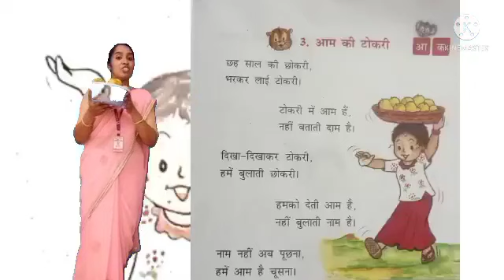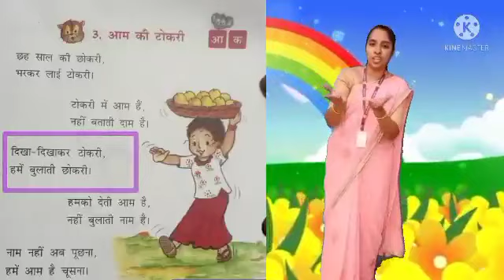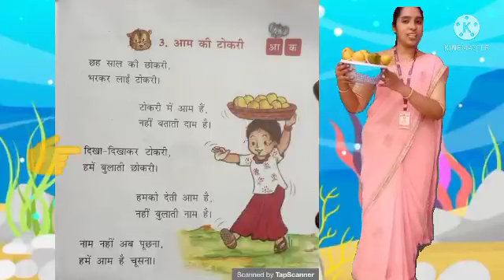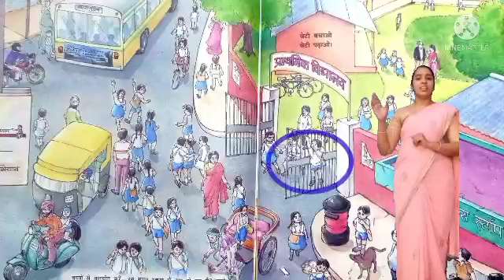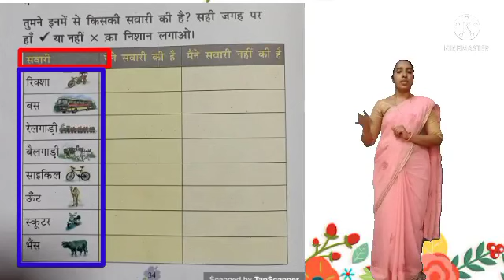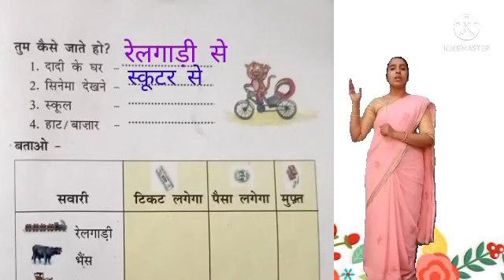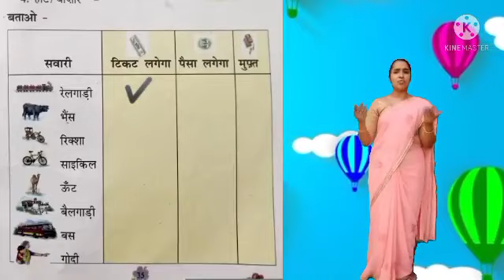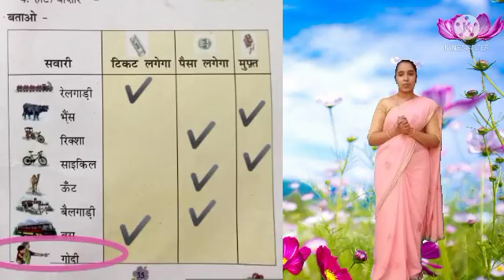Class- I Hindi (L2)( 23.08.21)